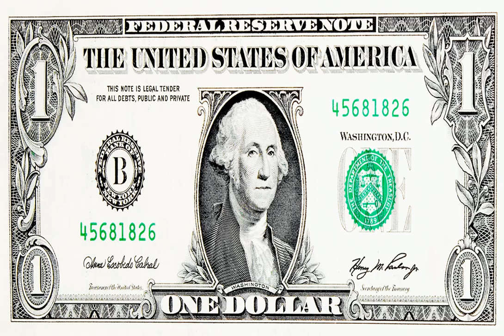United States 5 PNGs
Download United States 5 - World PNGs for free America of the usa (america), generally known as the us (us or U.